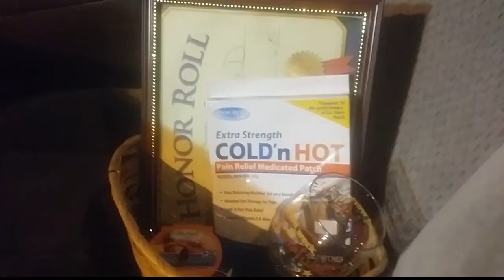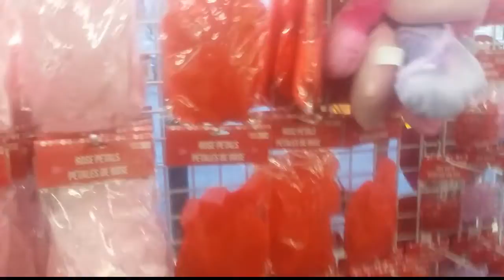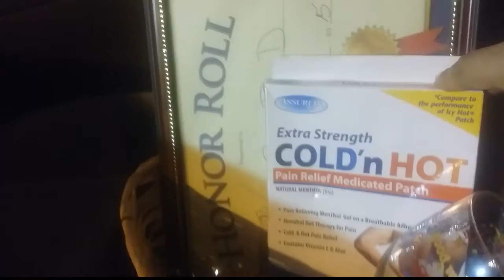Cheering Up Dad //Shopping at Dollar Tree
HEY LOVE  Bugs  !!! Open Me